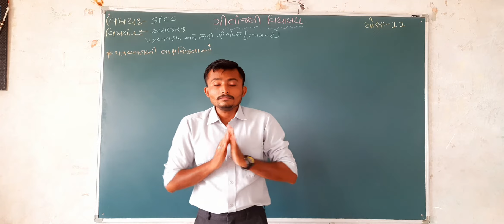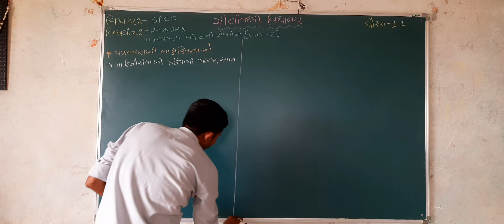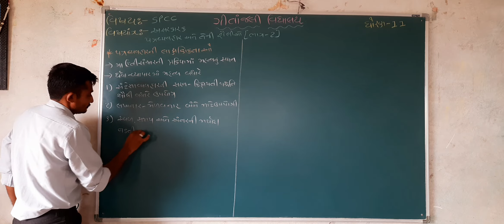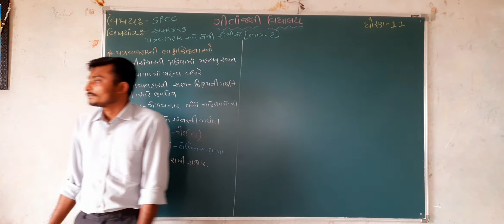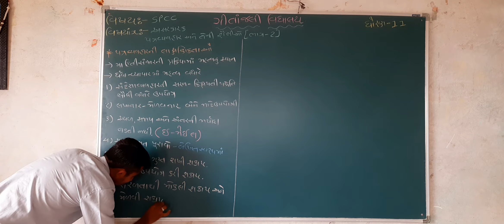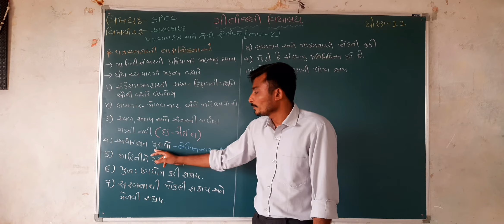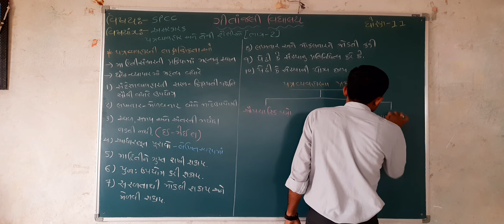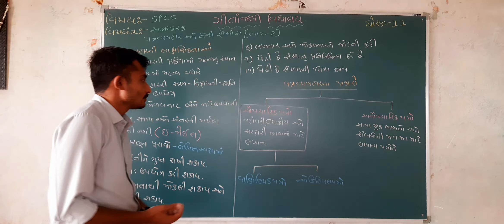ગીતાંજલી વિદ્યાલય | ધોરણ-11 | વિષય-SPCC | એકમ-2 | વિષયાંગ-અસરકારક પત્રવ્યવહાર અને શૈલીઓ(ભાગ-2)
ગીતાંજલી વિદ્યાલય
ધોરણ - 11
વિષય - S. P. C. C.
એકમ - 2
વિષયાંગ - અસરકારક પત્રવ્યવહાર અને શૈલીઓ(ભાગ-2)
પ્રસ્તુતકર્તા - હાર્દિક પરમાર